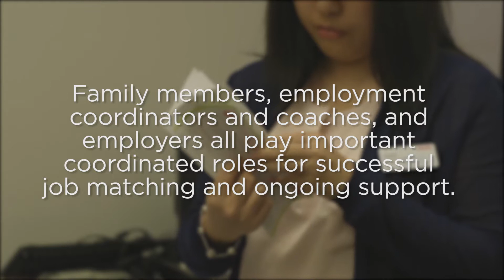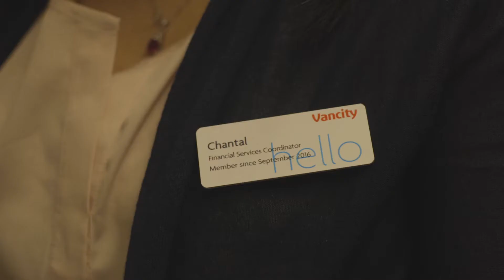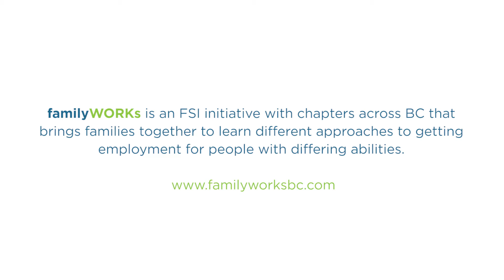Family Support Institute Chantal's Story